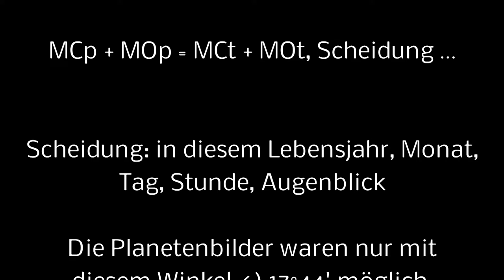S C H E I D U N G, Auslösung der Planetenbilder